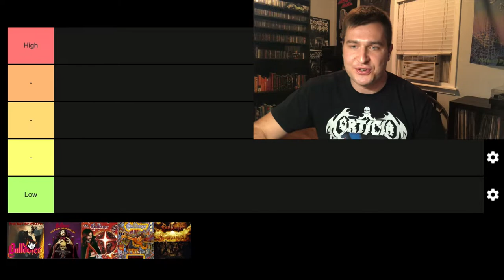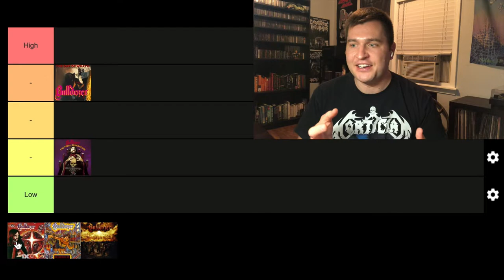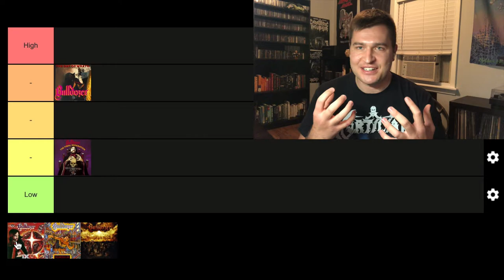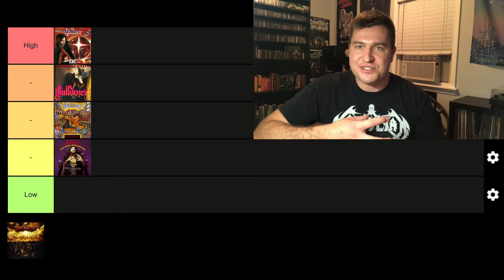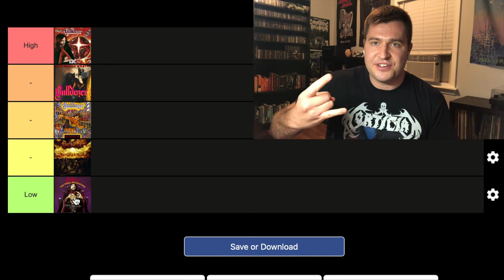BULLDOZER Albums Ranked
Ranking the albums of the Italian heavy metal band Bulldozer.